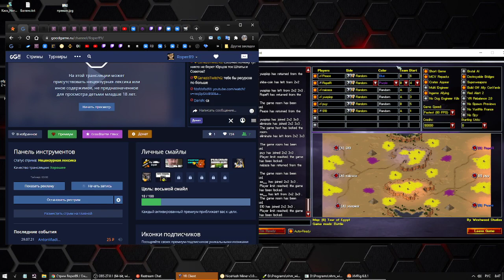Red Alert 2 (original) [3 x 3] — Tour of Egypt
⭐ БАЗА ⇨ (все наши тут, ПРИСОЕДИНЯЙСЯ)

### Download "Red Alert 2: REBORN" ###

### Download "Red Alert 2: Mental Omega" ###

### Help to install & play together ###